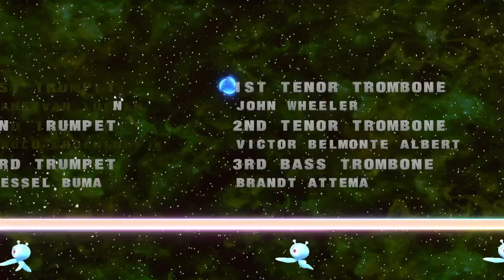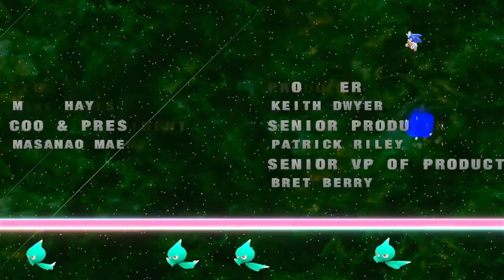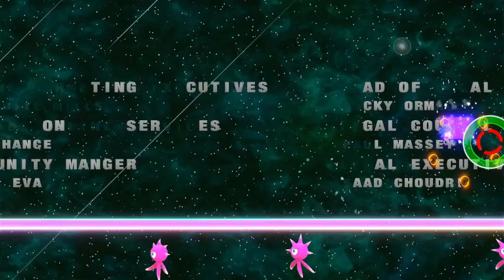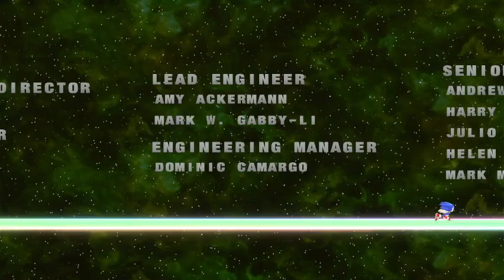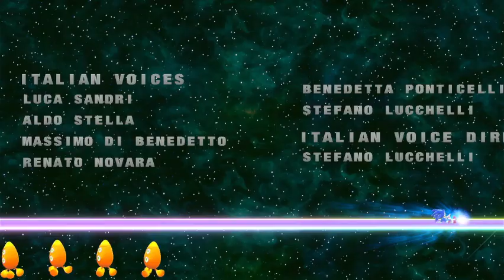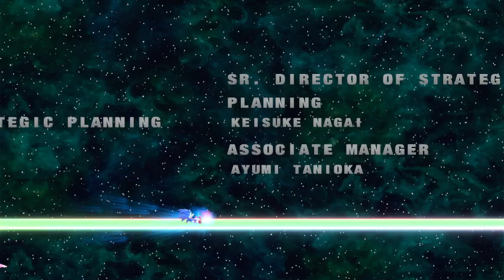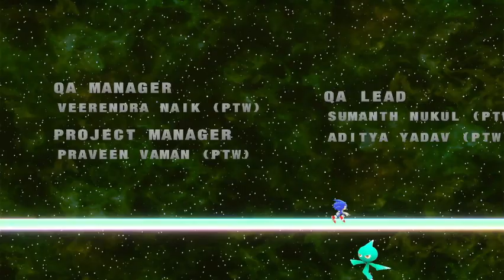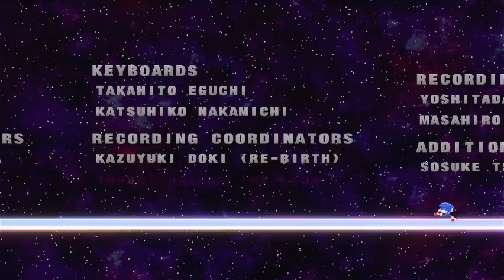sonic colors the end